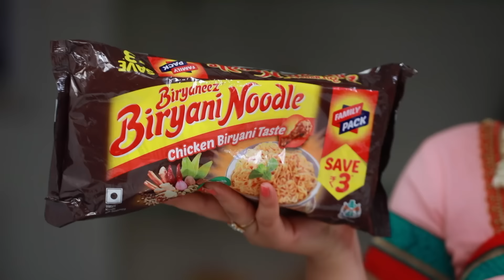ROJA Serial | Episode 227 | 11th Jan 2019 | ரோஜா | Priyanka | SibbuSuryan | Saregama TVShows Tamil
ROJA, as the name blooms like a flower, a young enthusiastic girl carrying a lot of sorrows and pains in her heart. She loses her father and mother at a young age and grows-up in an Orphanage.

Crew:

VKR. Raghunath, Karishma.

Story – Vasubarathy
Screenplay – S.Shekizhar
Dialogue - Guru Sampath & Selvam Subbaiya